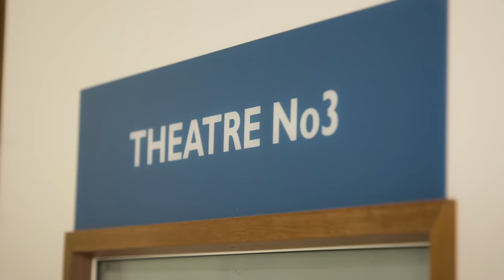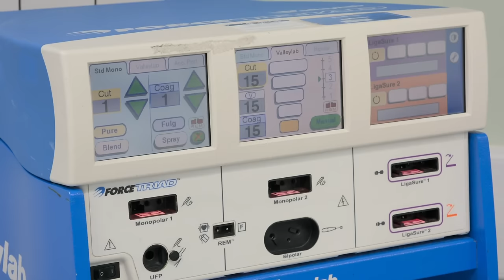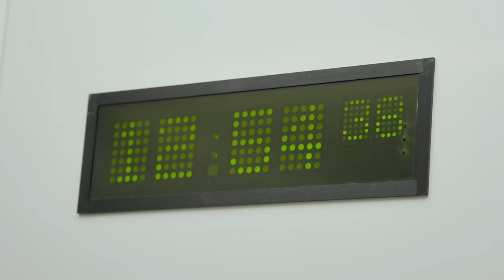Dr Emma Removes A "Tennis Ball-Sized" Lump | Bad Skin Clinic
Chelsea is burdened by a tennis ball-sized lump on the back of her neck. In a ray of hope, Dr Emma steps in with a potential solution: removing the troublesome fat pad, offering Chelsea the possibility of much-needed relief and a fresh start.